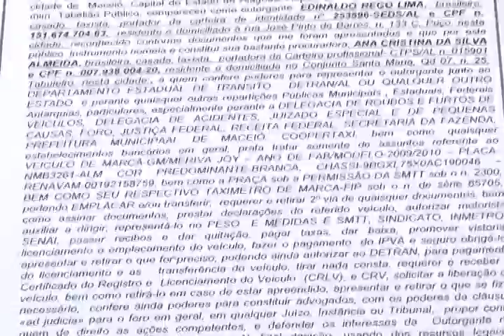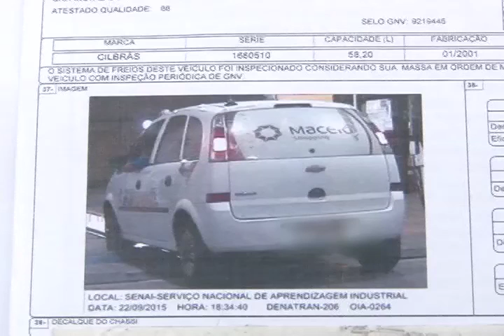PROPRIETÁRIA DE TAXI DENUNCIA VENDA IRREGULAR DO SEU CARRO E PEDE DOCUMENTAÇÃO DE VOLTA